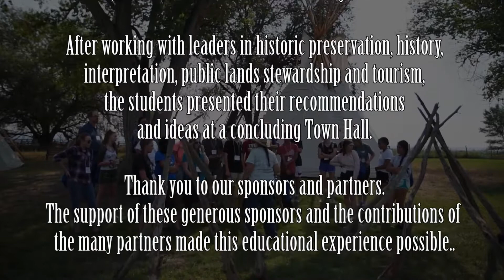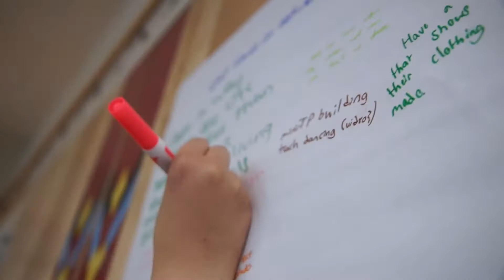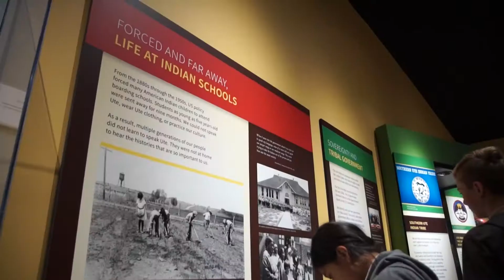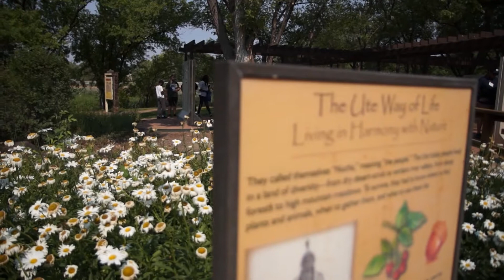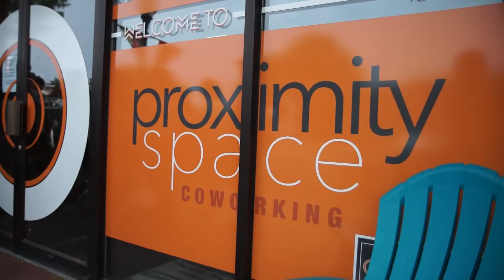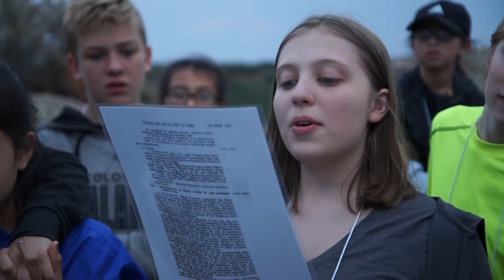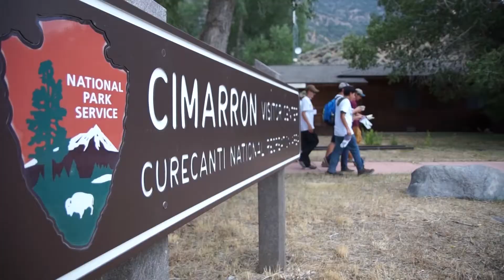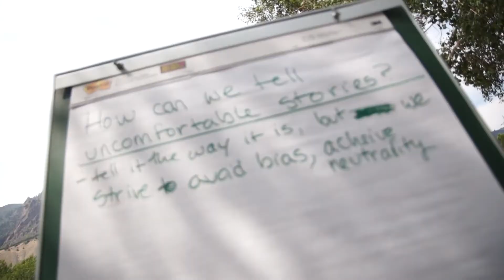2018 Preserve America Youth Summit Black Canyon Gunnison